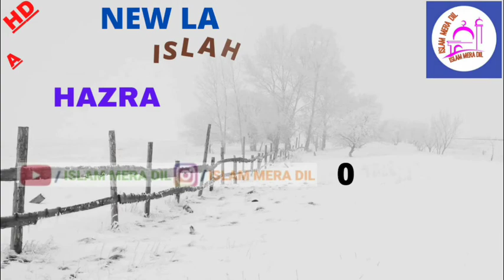NEW LATEST BAYAN | 08-01-22 HAZRAT QARI SAIFULLAH KHAN SAHAB D.B | PIR KHAJURI MASJID SHAHPORE SURAT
🌹ISLAHI MAJLIS 🌹

📍TOPIC :- NEW LATEST BAYAN

🎙️HAZRAT QARI SAIFULLAH KHAN SAHAB D.B

🕌 PIR KHAJURI MASJID SHAHPORE SURAT

      📱SHARE شئیر کریں 📱